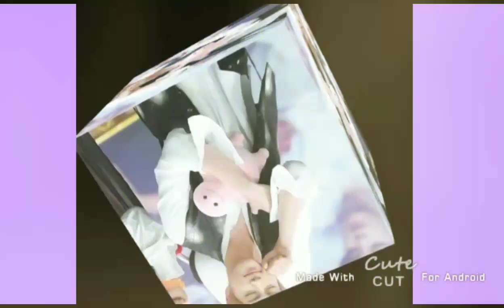Kim seokjin [bts] Fmv - MV-Happy birthday jin|| what's app status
Kim seokjin [bts] Fmv - mv-Happy birthday jin ~copyright Disclaimer under section 107 of the copyright © Act 1976, Allowance is made for"for use"for purposes such as criticism, comment, news reporting, teaching, scholarship and research.